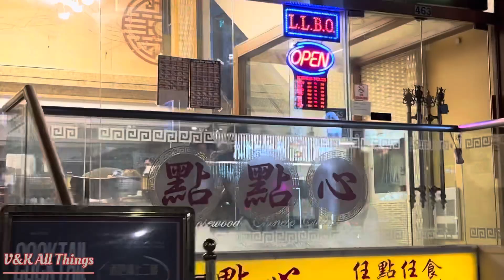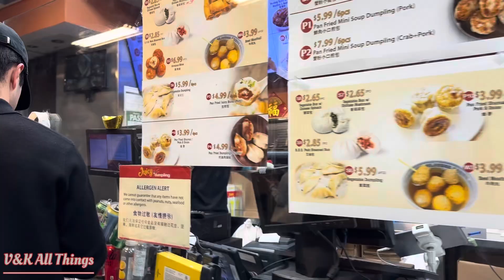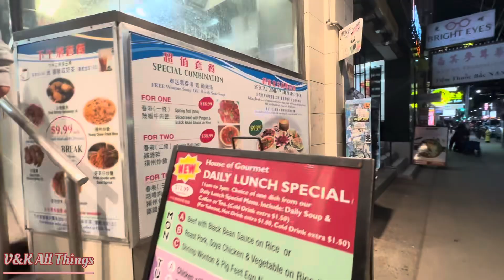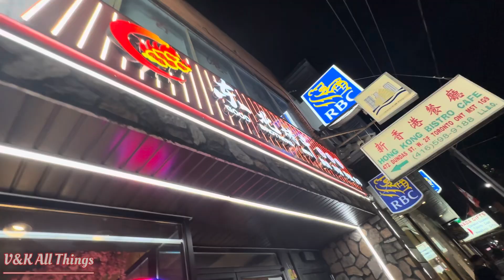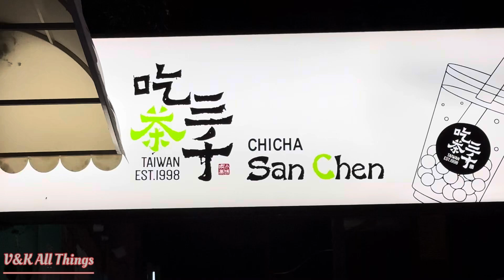Khám phá Chinatown về đêm tại Canada | Night Tour of Chinatown in Toronto Canada ￼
Khám phá ẩm thực ￼về đêm tại Chinatown ở Toronto, Canada.

Explore Chinatown night life on the busy street of Dundas and many more!

Pho Pasteur
Ba Le 2
Chicha San Chen
Juicy Dumpling